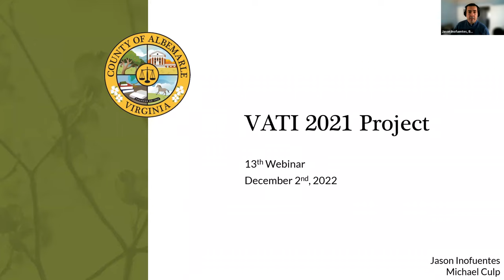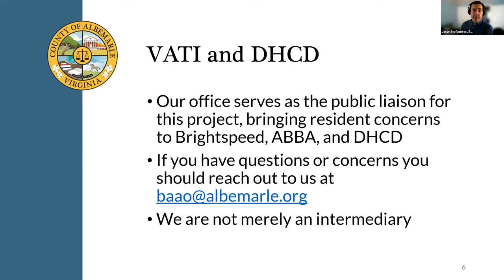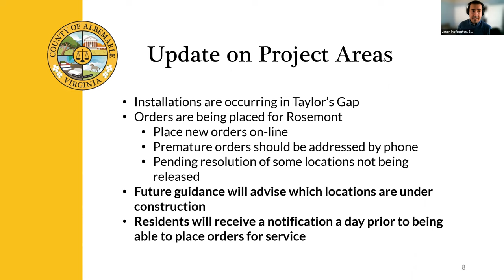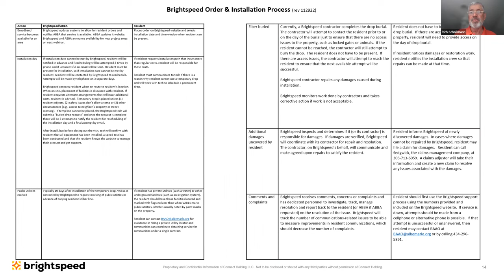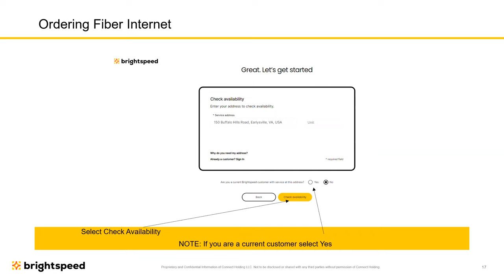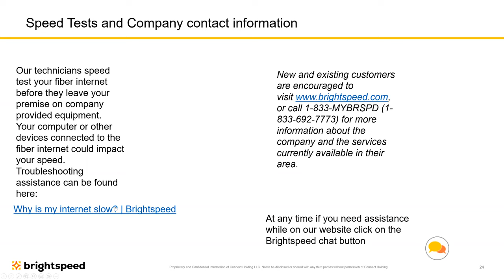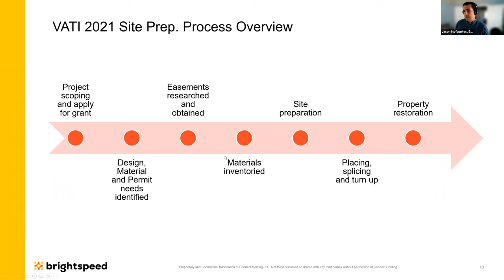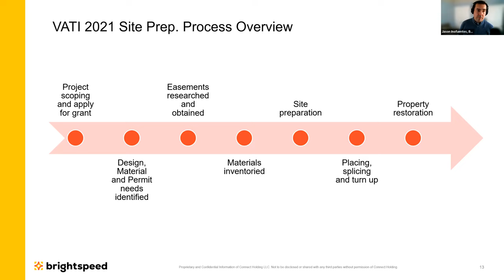VATI 2021 November Webinar